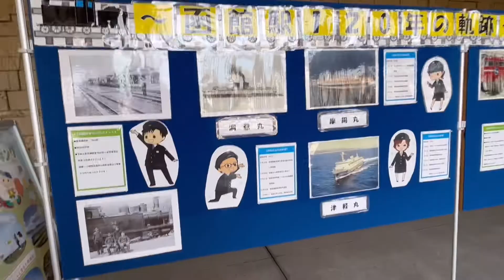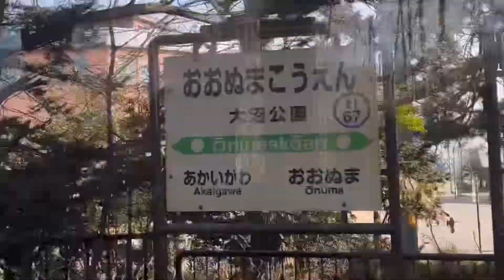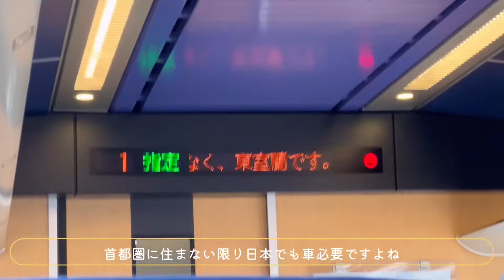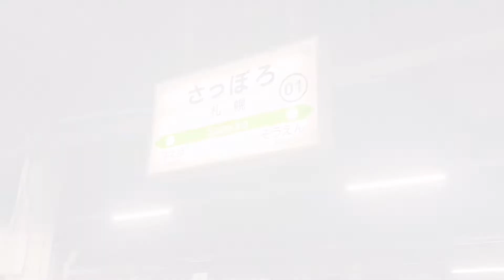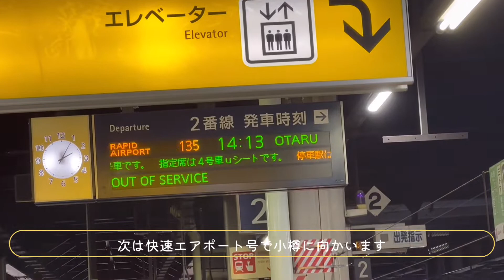【ひとり旅】北海道 Part 3 〜 特急北斗で函館から札幌、そして小樽まで一気に行こう 道南の車窓を楽しむ旅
北海道 Part 3 は、特急北斗で行く函館から札幌までの車窓とこれからのことを想い巡らす旅。
札幌で乗り換え小樽まで行きました。札幌ー小樽間は案外近かったです。
鉄道好きの人にはおすすめコースかも知れません。